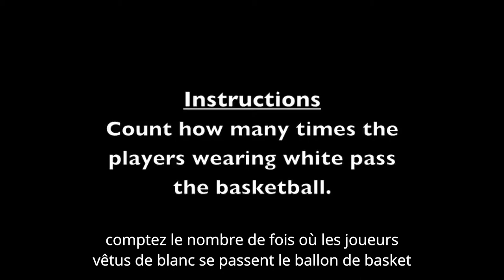Manipulation mentale – l’attention sélective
Le test d’attention original et mondialement connu de Daniel Simons et Christopher Chabris.